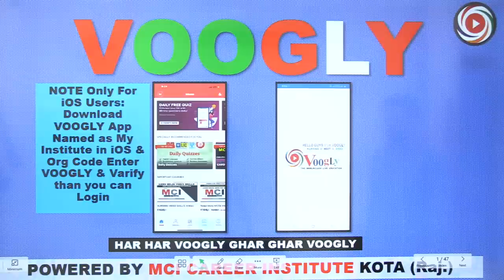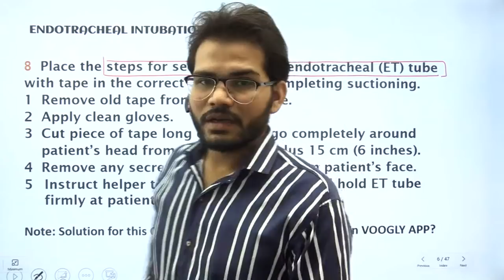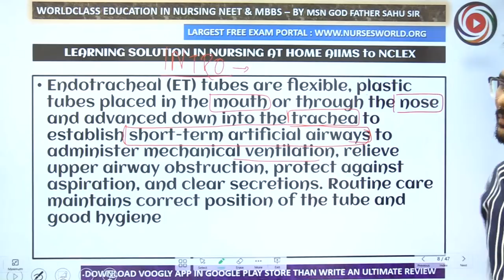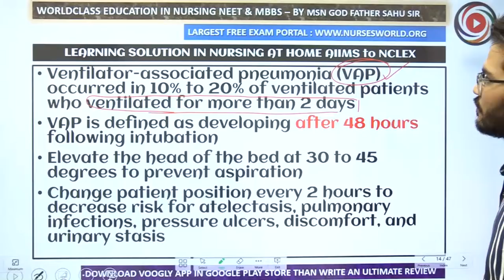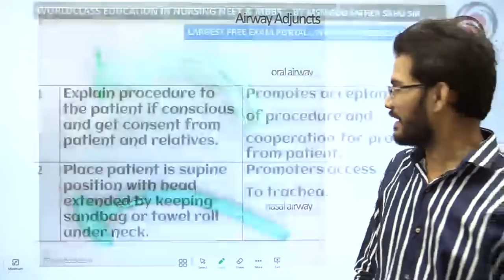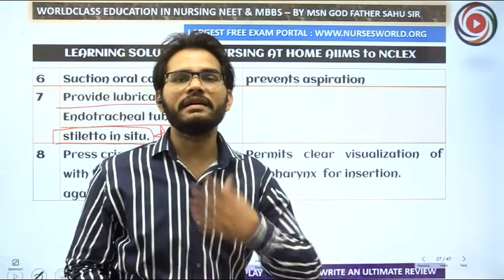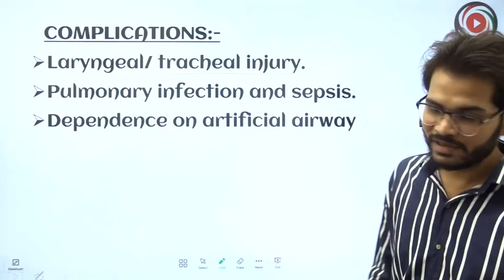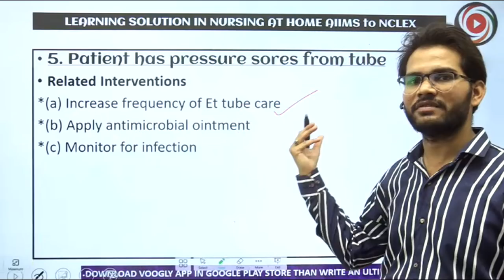173 ET care ET Suctioning ET Intubation | Endotracheal tube | AIIMS | NCLEX